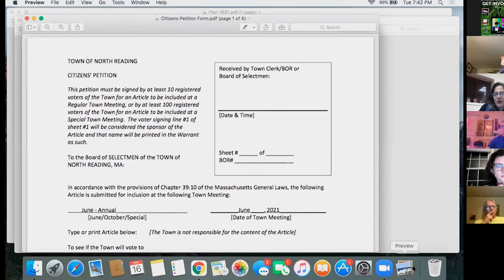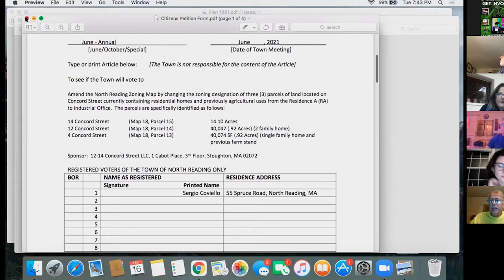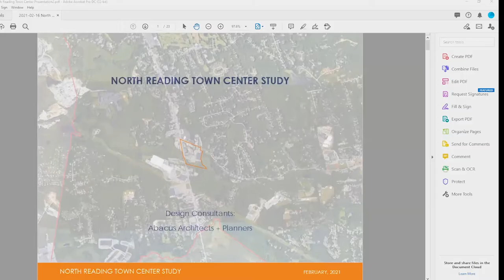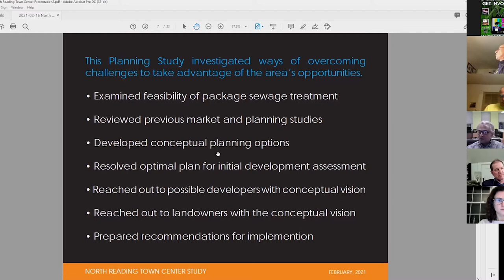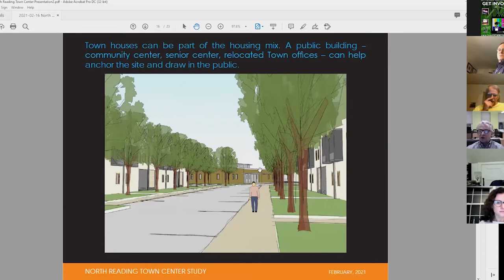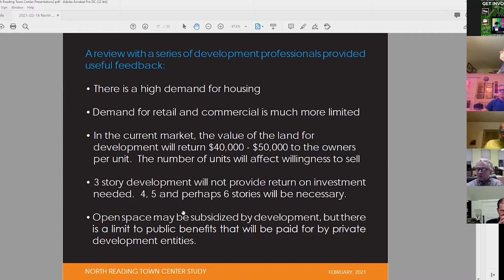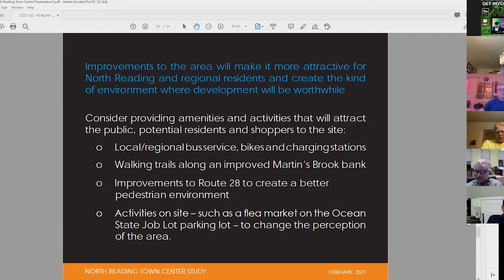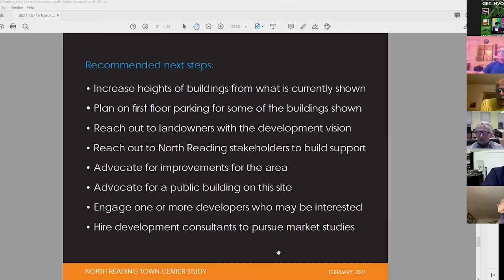North Reading Community Planning Commission Virtual Meeting 02/16/2021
The North Reading Community Planning Commission met for a virtual meeting on Tuesday, February 16th. This is their story. Below is their agenda: